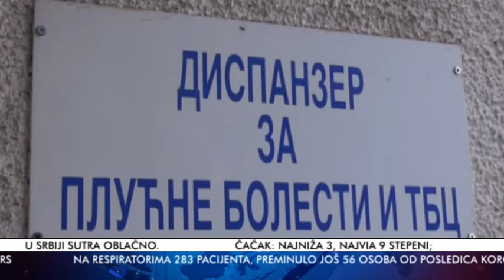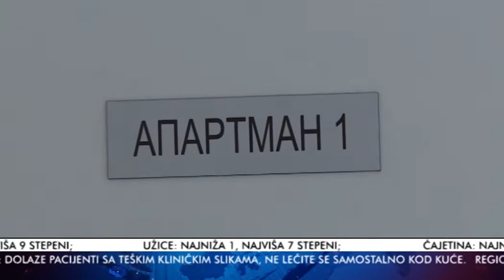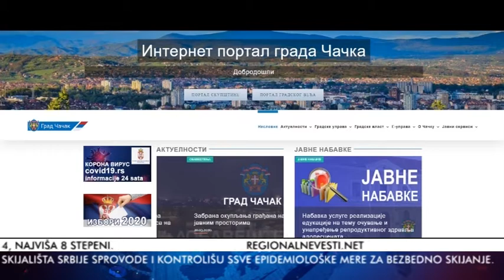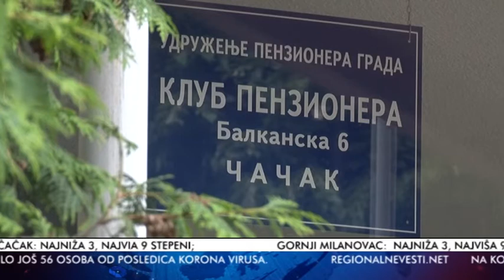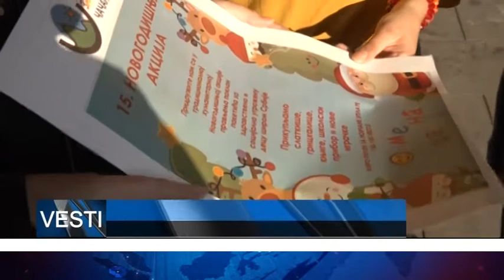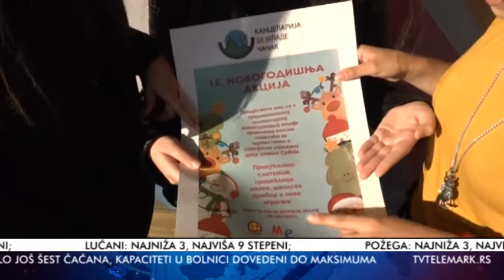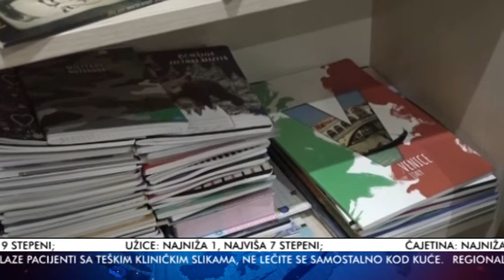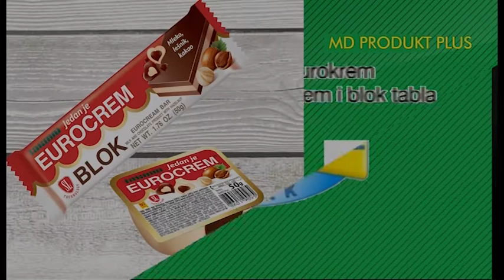TV Telemark -VESTI 07 12 2020